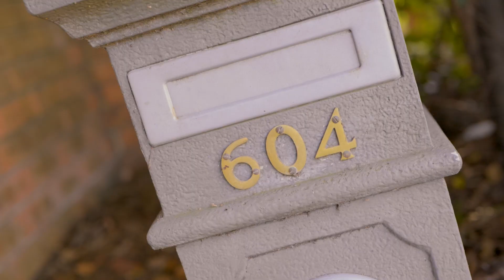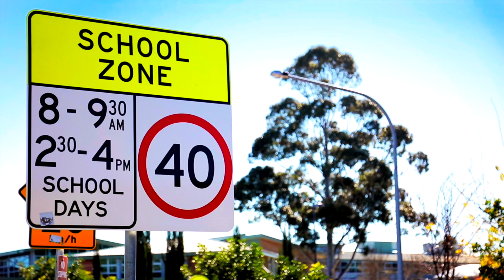604 Pennant Hills Road, West Pennant Hills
Complete real estate services within the local Carlingford area and surrounding suburbs of Sydney. Harcourts Carlingford boasts extensive experience specialising in property sales, new developments, rentals and property management.

Harcourts Carlingford is an independently owned and operated by Andrew Magro. Andrew has worked in the Real Estate industry for 16 years, which has given him thorough knowledge of the Carlingford and greater Hills areas.

About Harcourts:
We know that real estate clients want to deal with consultants that have knowledge, expertise, honesty and integrity, and are committed to achieving the best possible result for them.

Above all they want to deal with real people - that's why we put absolute focus on creating a relationship of trust and respect with all our clients. We've found that this philosophy is great for achieving personal satisfaction, high morale and continued success.

What we do:
Harcourts offer a full range of Real Estate services. We specialise in Residential, Commercial, and Rural Property sales as well as Property Management services.

Looking forward, not back:
Whilst the proud legacy of Harcourts goes way back to 1888, our total focus is firmly on the future. We are constantly asking how we can improve our systems; how we can offer our clients even higher levels of personal and professional service, and how we can train and equip our people to achieve the best possible results for their clients.

Our Philosophy:
We are absolutely committed to providing exceptional personal service to our clients. We don't just pay lip service to our internal mission statement: 'To create clients for life through the finest service'. It is Harcourts heart and soul, and is fundamental to the positive attitude and success of our people.

Mike Green, Managing Director
Harcourts International

Harcourts Values:
- People First
- Doing the right thing
- Being courageous
- Fun and Laughter

We know that real estate clients want to deal with consultants that have knowledge, expertise, honesty and integrity, and are committed to achieving the best possible result for them. Above all they want to deal with real people - that's why we put absolute focus on creating a relationship of trust and respect with all our clients. We've found that this philosophy is great for achieving personal satisfaction, high morale and continued success.